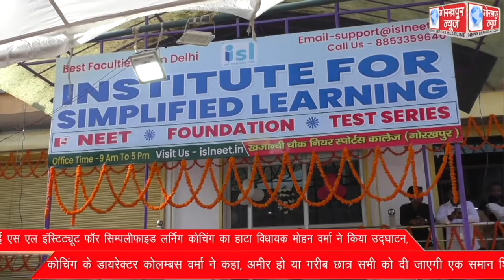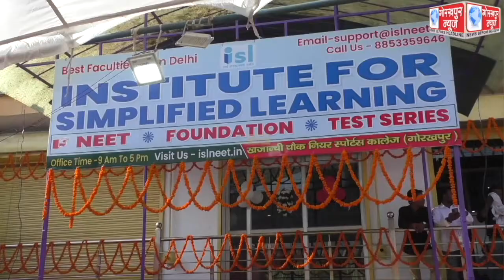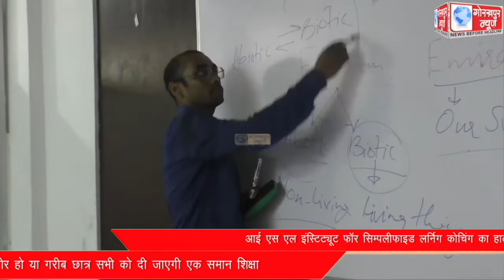आई एस एल इंस्टिट्यूट फॉर सिम्पलीफाइड लर्निग कोचिंग का हाटा विधायक मोहन वर्मा ने किया उद्घाटन, कोचिंग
आई एस एल इंस्टिट्यूट फॉर सिम्पलीफाइड लर्निग कोचिंग का हाटा विधायक मोहन वर्मा ने किया उद्घाटन, कोचिंग के डायरेक्टर कोलम्बस वर्मा ने कहा, अमीर हो या गरीब छात्र सभी को दी जाएगी एक समान शिक्षा